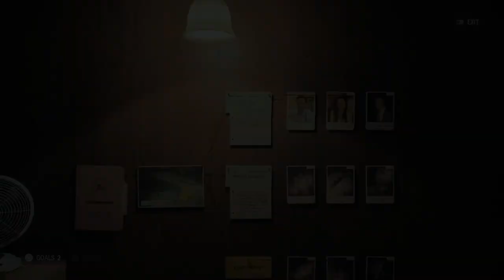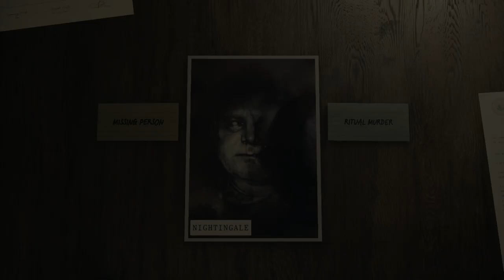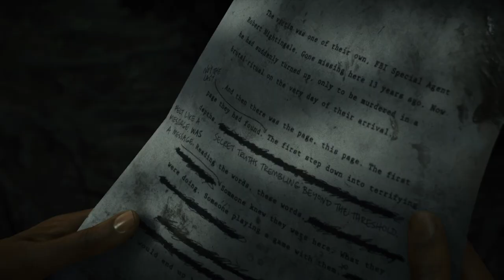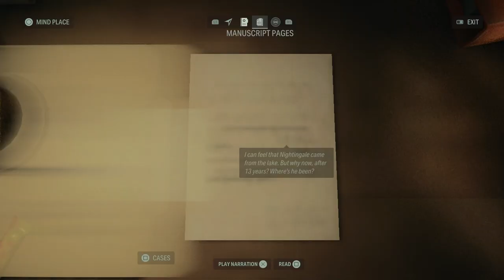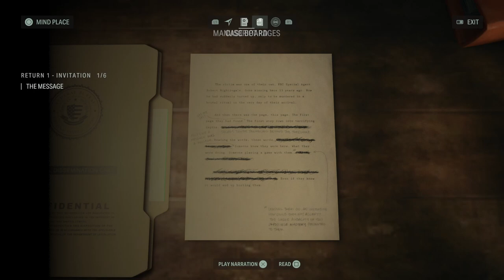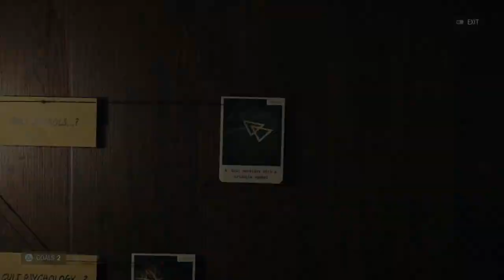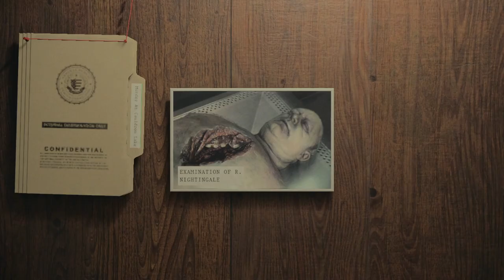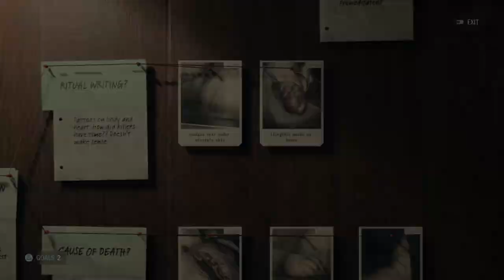13 Nights of Halloween 2024! Alan Wake II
What was supposed to be a quick spin in Alan Wake II turns into Wokey learning how young Minato is!